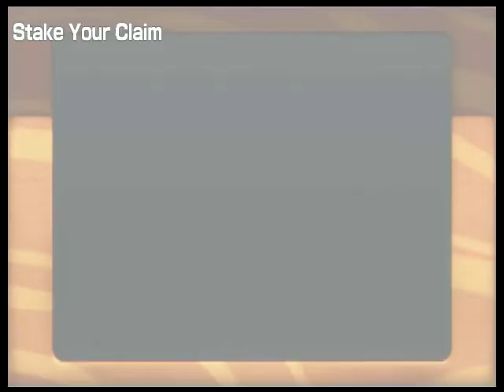Super Mario Party- Watermelon Walkabout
Partner Party
Watermelon Walkabout